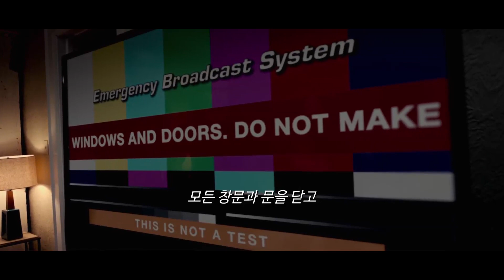사일런스 _ 영화 미리보기 _ 무비몬스터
갑자기 알 수 없는 존재가 세상의 모든 소리를 집어 삼키고, 소리 내는 모든 인류는 공격을 당한다. 청력을 잃은 소녀와 가족들만이 소리 없이 대화할 수 있는 그들만의 방법으로 살아남아 마지막 사투를 벌이게 되는데…

■ 영화소개 신작영화 사일런스
☞ 개봉 : 7월17일개봉
☞ 주연
☞ 감독

☞ 왓챠 : 영~화남 고담

■ 방송정보
☞ 제목 : 영화소개 004화
☞ 방송일 : 19.07.03
☞ 대본
☞ 나레이션
☞ 편집